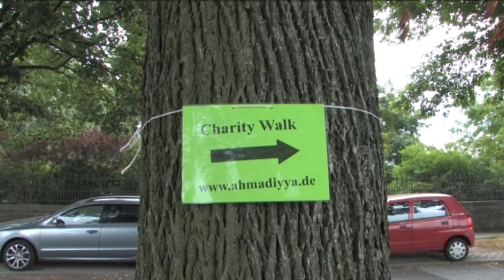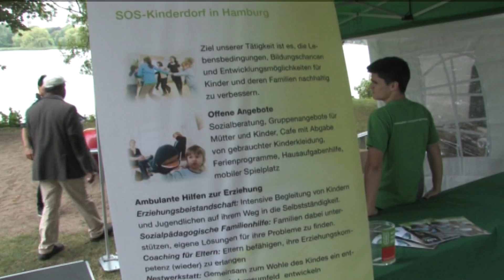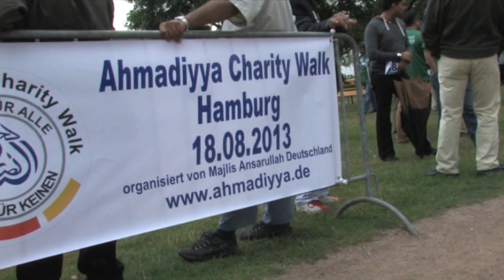Charity Walk & Run 2013 in Hamburg - Majlis Ansarullah Ahmadiyya Deutschland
Mit unserem ersten "Charity Walk" in Koblenz im April 2007 haben wir den ersten Schritt in einer langen Reihe bundesweiter "Charity Walk" unternommen. Gemeinsam mit Ihnen und anderen bereits gemeinnützigen Einrichtungen und Institutionen möchten wir unsere karitativen Bemühungen bundesweit intensivieren.

Der "Charity Walk" dient hierbei insbesondere als ein effektives Mittel die Gesellschaft für soziales Engagement und damit verbundenen Themen zu sensibilisieren. Gleichzeitig werden durch die gesammelten Spenden auch lokale gemeinnützige Einrichtungen und Projekte in Ihrer wohltätigen Arbeit unterstützt.

Dieser Charity Walk & Run fand am 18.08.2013 statt.
Weitere Informationen unter charity-walk.info